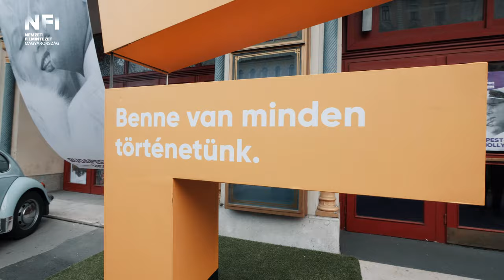5. Budapesti Klasszikus Film Maraton 2022 - Nyitógála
Sztárokkal kezdődött a Budapesti Klasszikus Film Maraton

Budapest-Bécs-Hollywood – Teltházas vetítéssel és sztárokkal vette kezdetét a felújított filmeket felvonultató fesztivál, melynek programjában közel 100 izgalmas alkotást lehet megnézni a fővárosban ezen a héten.

Telt házzal vetítették Kertész Mihály, Elvis Presley főszereplésével készült King Creole című filmjét kedd este az Uránia Nemzeti Filmszínházban, amellyel ünnepélyes keretek között kezdetét vette a felújított mozgókép klasszikusokat felvonultató V. Budapesti Klasszikus Film Maraton.

A Szent István téren és négy fővárosi moziban szeptember 18-ig tartó fesztivál nyitóestjén beszédet mondott Káel Csaba, a magyar mozgókép fejlesztéséért felelős kormánybiztos, Ráduly György, a Nemzeti Filmintézet - Filmarchívum igazgatója, valamint az esemény díszvendége, Thierry Frémaux, a lyoni Lumiére Intézet és a cannes-i filmfesztivál igazgatója.

Az ünnepélyes megnyitóra és nem kevésbé a Magyarországon most először vetített Kertész-filmre kíváncsi volt a hazai filmes és színházi élet több kiválósága is. Az Elvis Presley főszereplésével készült film vetítésén részt vett Dobó Kata, Enyedi Ildikó, Haumann Máté, Miller Dávid, Rófusz Ferenc, Szabó Simon és Ullmann Mónika, valamint a rock and roll királyának legnagyobb hazai rajongói is.

A Nemzeti Filmintézet szervezésében szerdától olyan felújított alkotások láthatók, amelyek kizárólag a Maraton keretében tekinthetők meg nagyvásznon. A rendezvény egyik különlegessége lesz A sejk fia vetítése, amely a hollywoodi némafilm korszak emblematikus alkotása, és a női főszerepet játszó Bánky Vilma az első magyar világsztárként vonult be az álomgyár történetébe.

Az immár ötödik alkalommal megrendezendő Film Maratonon a film és zene felejthetetlen találkozásainak is tanúi lehetnek a nézők: szimfonikus zenekarral, zongorával és tangóharmonikával kísérve is láthatunk mozgóképeket, és egy különleges minikoncertre is sor kerül Rózsa Miklós Oscar-díjas zeneszerző darabjaiból.

A Film Maraton számos alkalmat kínál az alkotókkal való találkozásra is. Nagy élménynek ígérkezik a Dögkeselyű, amelyet András Ferenc rendező és Ragályi Elemér operatőr fog felvezetni. A Napló gyermekeimnek vetítésén Bánsági Ildikó vesz részt, az elragadó Galambos Erzsi az első filmszerepéről, a Csendes otthonról mesél majd, míg a Sziget a szárazföldön előadásán Elek Judit rendező és Ragályi Elemér operatőr köszönti a nézőket.

A 65 éves Pannónia Filmstúdió animációs remekműveit kísérő beszélgetésen Ternovszky Béla és Bleier Edit rendezőktől, Bacsó Zoltán operatőrtől és Kő Edit gyártásvezetőtől hallhatnak kulisszatitkokat az érdeklődók.

A diákoknak és tanároknak a szervezők 2000 ingyenes akkreditációs karszalagot biztosítanak, melyek a Film Maraton összes vetítésére érvényesek.

A nagyközönség számára a vetítéseknek otthont adó URÁNIA NEMZETI FILMSZÍNHÁZ-ban, a FRANCIA INTÉZET-ben és a TOLDI MOZI-ban online és személyesen, valamint a fesztivál honlapján, az egyes filmek oldalára kattintva is lehetséges a jegyvásárlás.

A kedvezményes jegyár minden helyszínen egységesen 500 Ft, míg a szabadtéri vetítések ingyenesek.

A Nemzeti Filmintézet szervezésében megvalósuló Budapesti Klasszikus Film Maraton kiemelt támogatója a MOL.